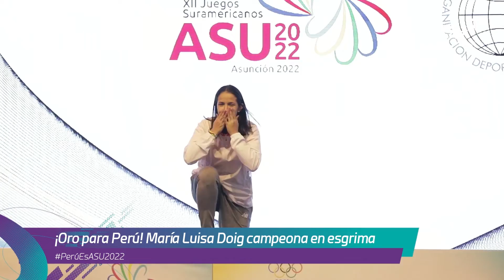¡Entrevista a Deyvid Tuesta, medalla de oro en Skateboarding!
PerúEsASU2022 Hoy en el programa nos visita Deyvid Tuesta, medalla de oro en los XII Juegos Suramericanos Asunción 2022. Además, tendremos las declaraciones de María Luisa Doig desde Asunción, también medalla de oro y los mejores comentarios sobre la participación de nuestros medallistas.